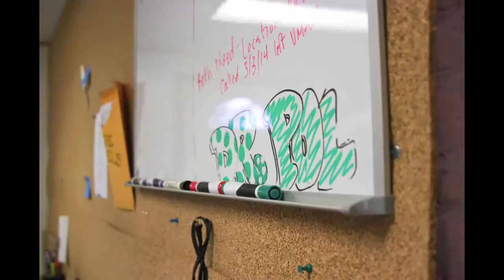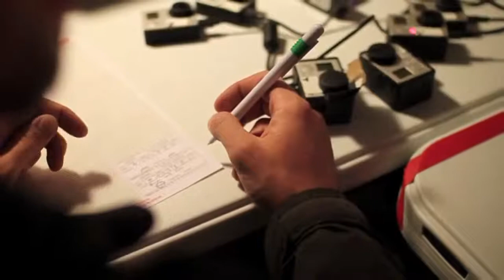Behind the Show: The Incredible Dr. Pol